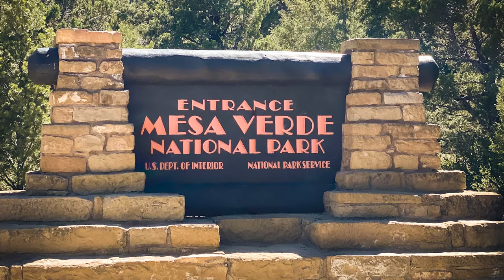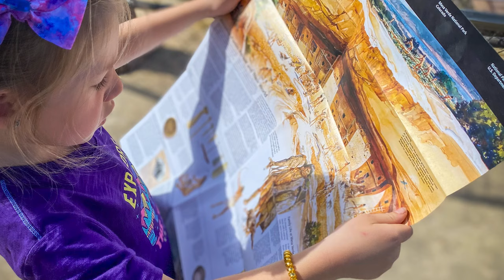Top 5 Family Friendly National Parks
Hey Fellow Adventurers!

We have been so fortunate to explore dozens of National Parks throughout the years and we decided to share the parks that we feel cater to the whole family. Not only my personal favorites by my kids favorites as well! If you want some pointers on which ones to visit, and what to do once there- Check out this video!

Special thanks to our Global Partners for supporting our mission of inspiring families to get outdoors and enjoy the benefits of sustainable outdoor adventure:

Women’s Rev. Gore-Tex Pro Dry Top